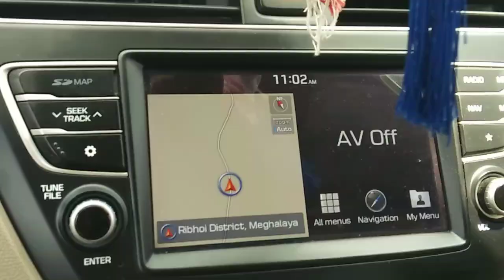Chandubi loi buli Ami bur// ashim Ranjan new video song Shooting Time//